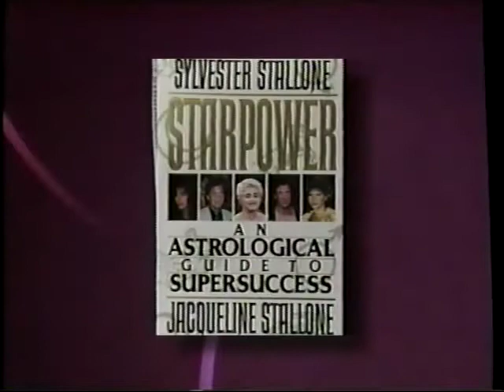JoJo on The Shirley Show in Toronto.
The Shirley Show was hosted by Shirley Solomon. JoJo shared the panel with experts like Jacqueline Stallone between others.